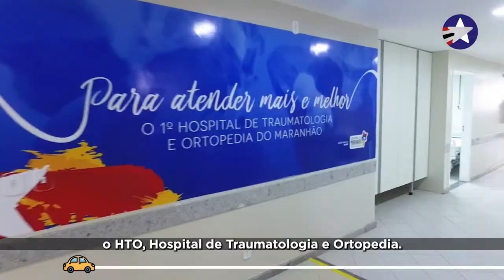De Carona com Flávio Dino - Saúde em São Luís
Conheçam as conquistas no sistema estadual de saúde localizado na nossa capital, que faz 410 anos. Veja ▶